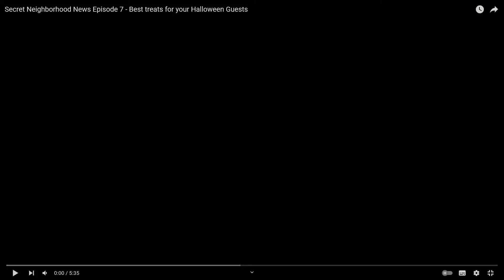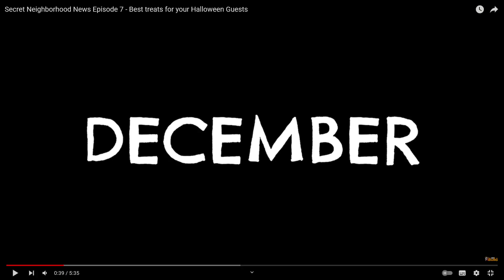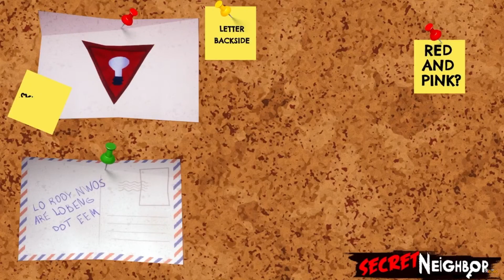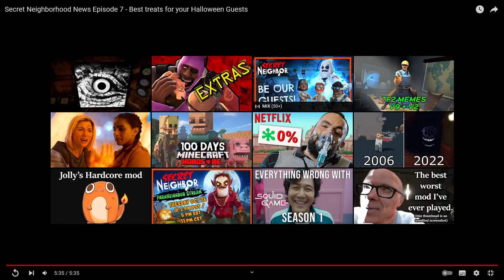The Guest in secret neighbor? and a new class? - Secret Neighborhood news reaction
This is my reaction on EP7 of Secret Neighborhood News